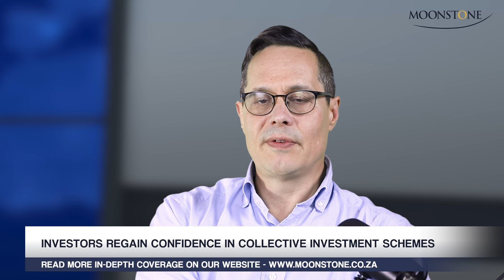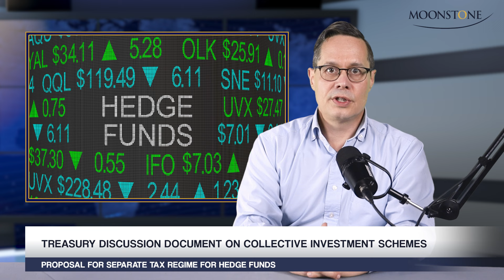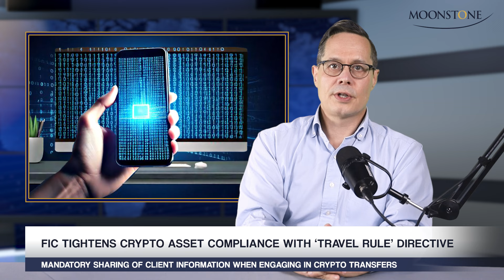MOONSTONE UPDATE: How FSCA plans to deal with arrear contributions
Watch Moonstone Update for an overview of some of the stories covered in the past week’s Investment Indicators and Moonstone Monitor.
Episode 45 for 2024: 18 TO 21 NOVEMBER 2024

- Unpaid contributions: FSCA prepares to hold non-compliant employers accountable
- Arrear contributions: FSCA publishes third list of defaulting employers
- Agreement can’t override an FSP’s duty to initiate debarment proceedings
- Shareholder ties don’t lessen FICA compliance obligations
- Treasury proposes new framework to regulate hedge funds outside CIS
- Living annuity drawdown rate average lowest in five years
- CIS industry sees R42.3bn in net inflows as investor confidence rebounds
- FIC tightens crypto asset compliance with ‘travel rule’ directive